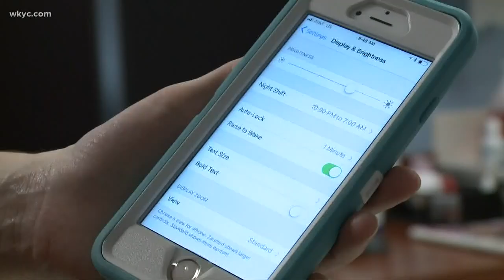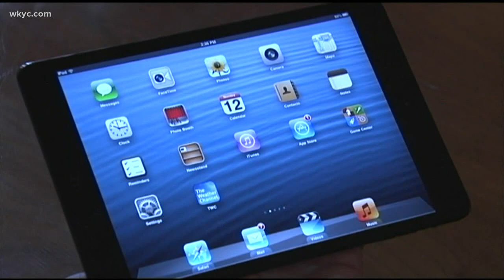Do blue light filters actually help you sleep?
We've all heard that you shouldn’t take your phone or other device with you when you go to bed, but we know it's not that easy. But what about blue light filters?